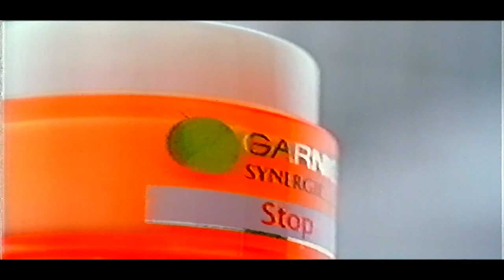Garnier Advert - 2002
An advert for Garnier shown on Central (now ITV) in 2002